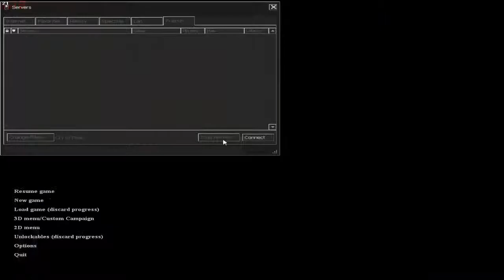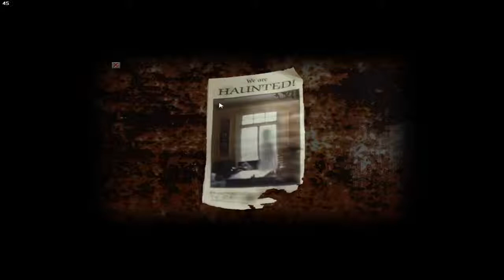CRY OF FEAR - The Fucking Hotel #1 (Custom Compain)